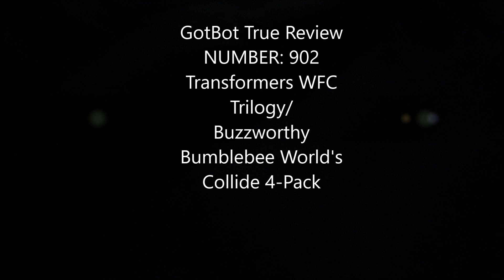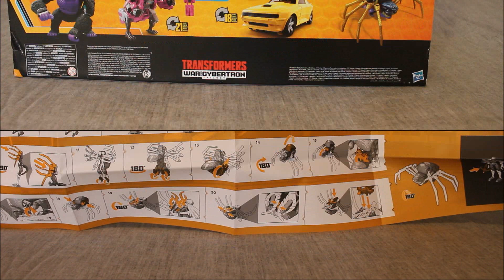Transformers WFC Trilogy Buzzworthy World's Collide 4- Pack - GotBot True Review NUMEBR 902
This time I look at the Transformers WFC Buzzwortthy Bumblebee World's Collide 4-Pack. This set consists of a peculiar Bumblebee, a vintage accurate Black Arachnia, Nemesis Primal (with brilliant coloring by the way) and the long-awaited deluxe class Fangry. While all are mold reuses, how successful is the pack overall?

Produced By:
Micheal Desrosiers